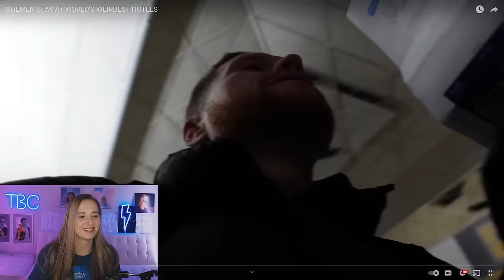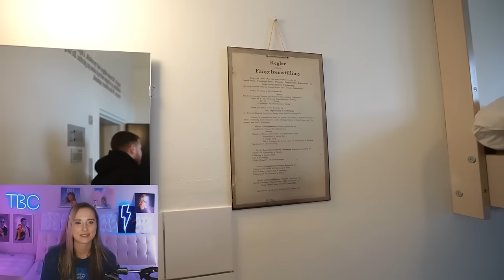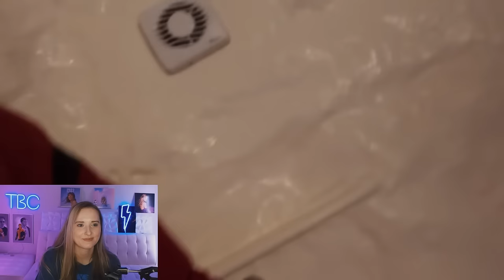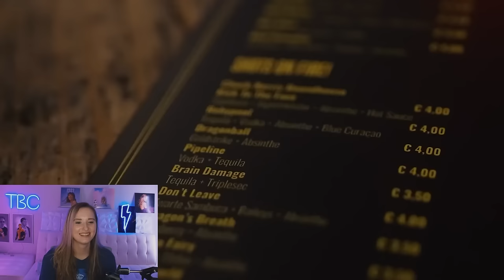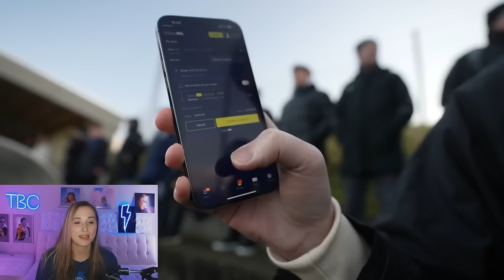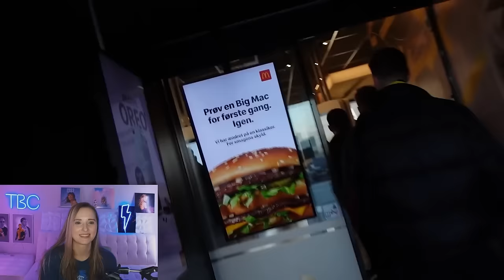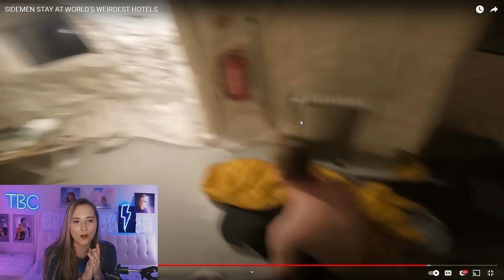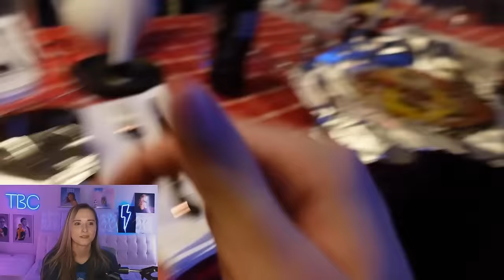REACTING TO SIDEMEN STAY AT WORLD'S WEIRDEST HOTELS